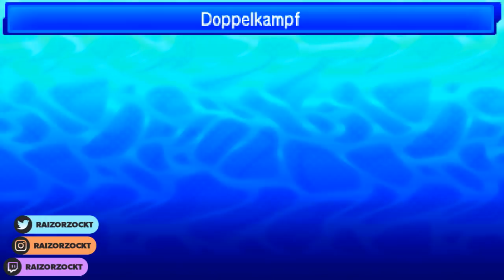Pokémon Tekken Metronom Battle | Raizor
► WEITERE INFORMATIONEN:
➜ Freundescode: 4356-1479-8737